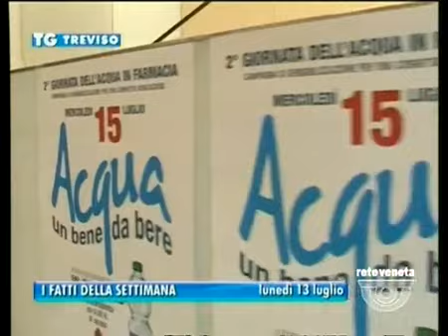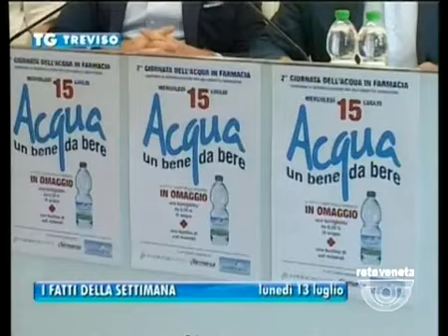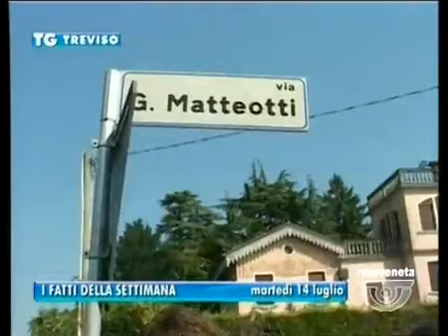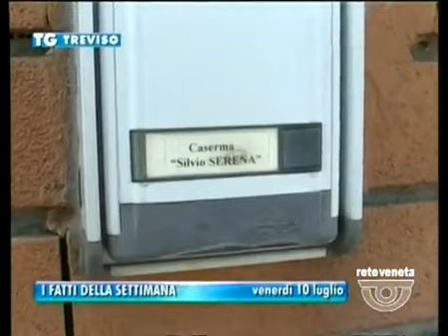TG TREVISO - Edizione completa di domenica 19 luglio 2015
TG TREVISO - Edizione completa domenica 19 luglio 2015